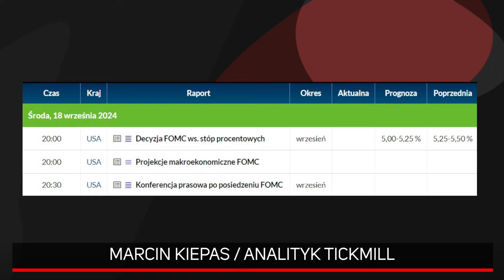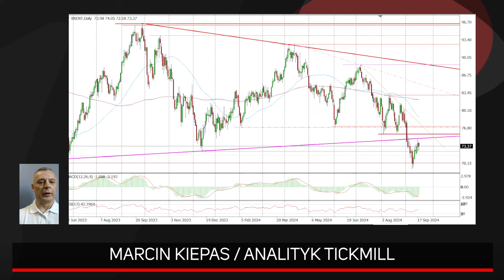Co mówią wykresy przed posiedzeniem Fed? | PULS RYNKÓW | 18.09.2024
Marcin Kiepas, Analityk Tickmill zaprasza do analizy rynków finansowych.